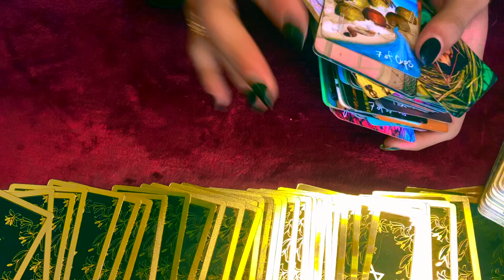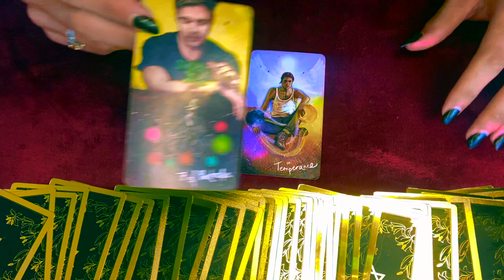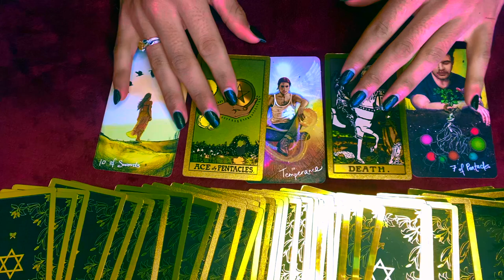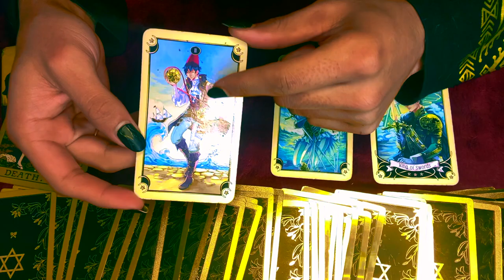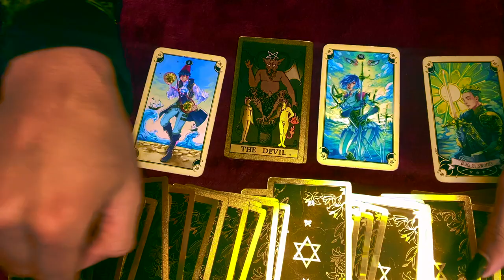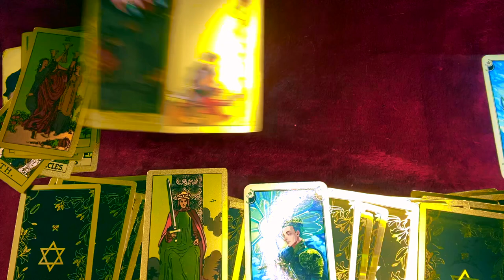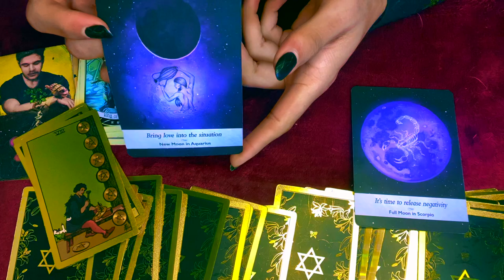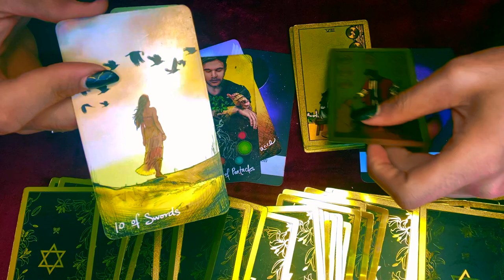Daily Tarot Reading "Be Kind to Yourself" Tarot Messages for April 13th 2021 🖤 Daily Tarot Today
This is a daily general tarot reading for today  that covers the subjects of Love, soulmate & twin flame connections, career, money & financial, and general overall messages. These messages that came through in the tarot cards for this daily  tarot reading for today are for anyone seeking daily tarot insight for their day.

$SimplyVelca

~ 🖤 Social Media 🤍 ~

🎵 Music Credits 🎶